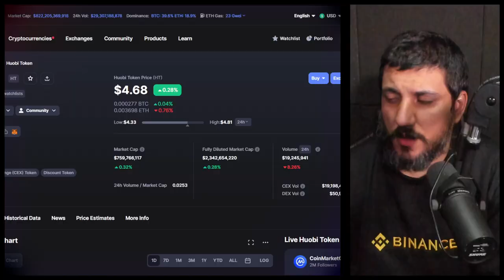HUOBI DEMITE FUNCIONÁRIOS E SOFRE SAQUES EM MASSA